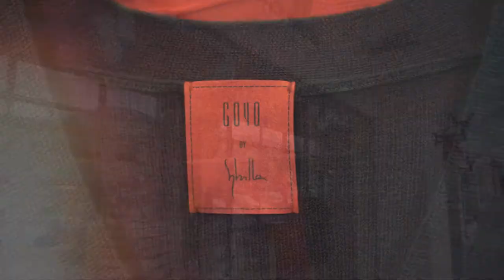GOYO by SYBILLA